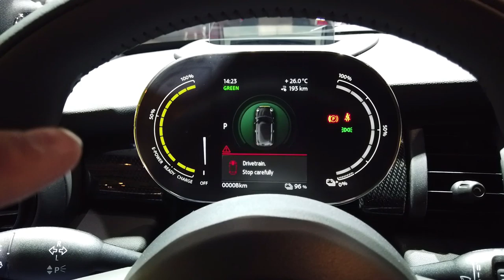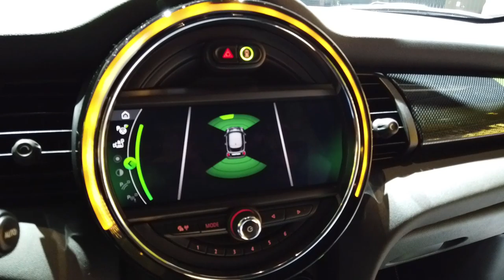IAA 2019 Teil 7 von 8: Mini Electric SE